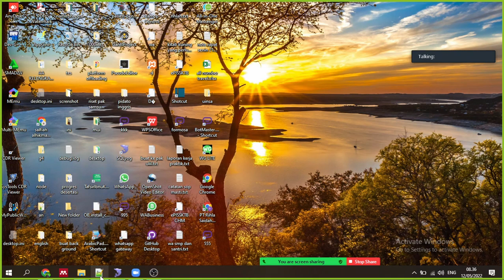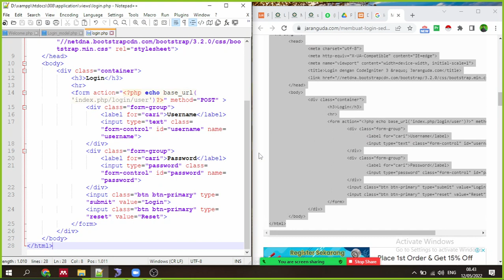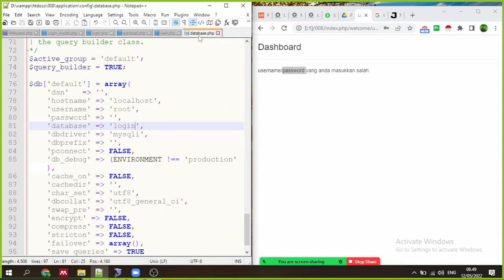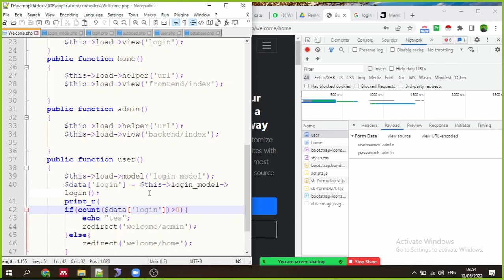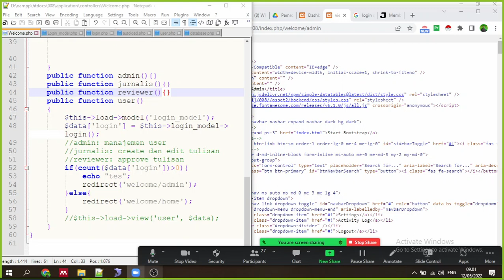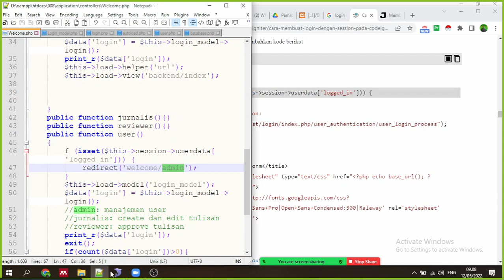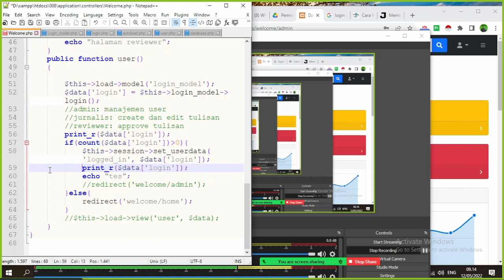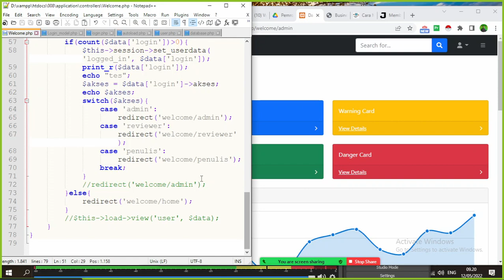Membuat Login dengan 3 Hak Akses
Di video ini saya jelaskan login dari awal sama debuggingnya.